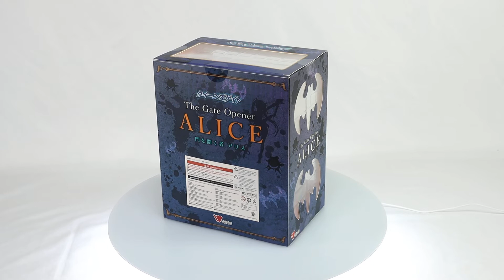Queen's Gate: The Gate Opener Alice 1/6 Scale Figure (R18) Box Video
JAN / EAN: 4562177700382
Product Name: The Gate Opener Alice
Series: Queen's Gate
Manufacturer: Wing

From "Queen's Gate" comes a figure of the Gate Opener Alice!

Alice's dynamic pose reminiscent of her poses in illustration books, her impressive physique and her unique outfit have all been carefully recreated in figure form. Interchangeable torso parts are also included, allowing you to display the upper body of the figure in a cast-off state. 18+ ONLY

Painted 1/6th scale ABS&PVC complete product with stand included. Approximately 240mm in height.